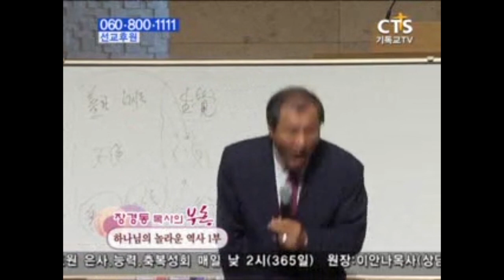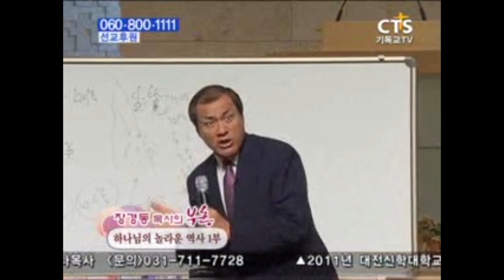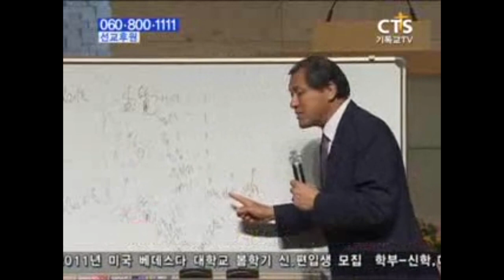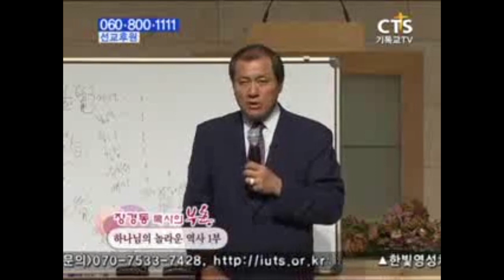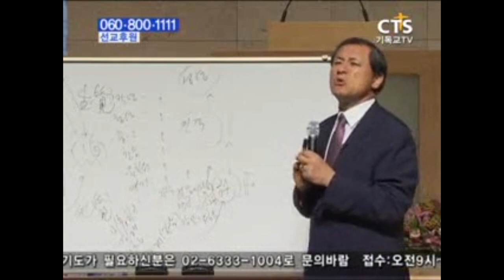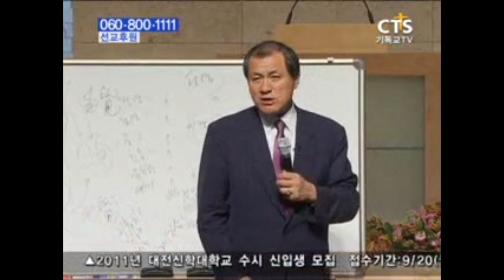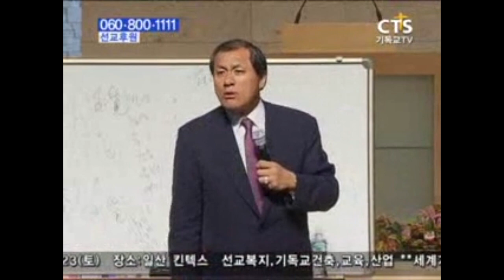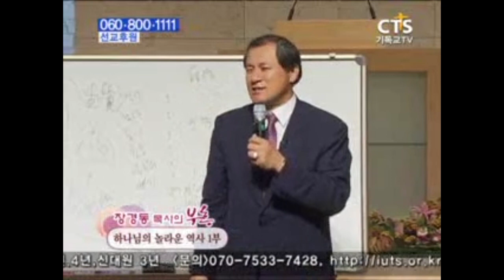장경동목사 부흥시리즈 | 하나님의 놀라운 역사 1부 [CTS JOY]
설교 제목 : 하나님의 놀라운 역사 1부